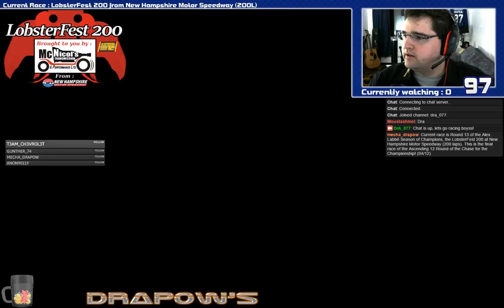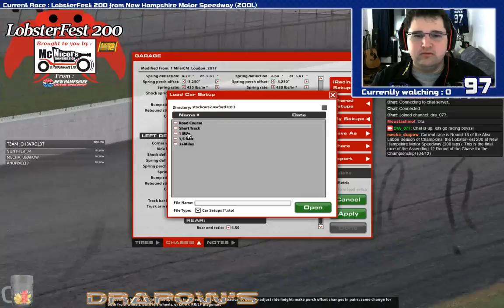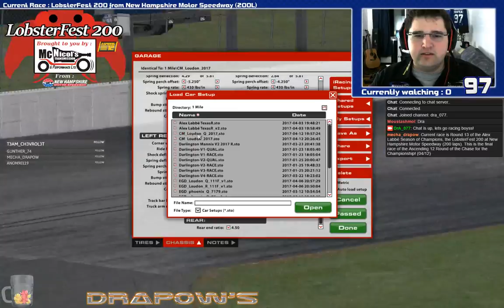[EN/FR/QC] - DrAPoW's - Alex Labbé Season of Champions Round 13 - @Loudon 100L